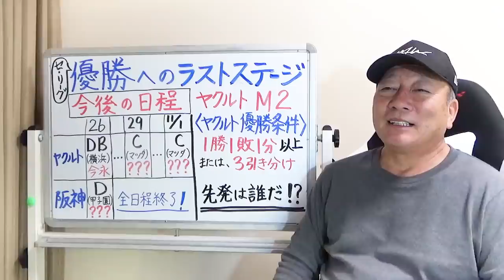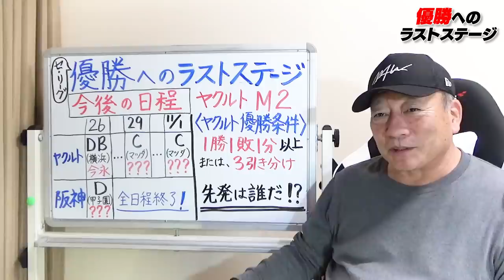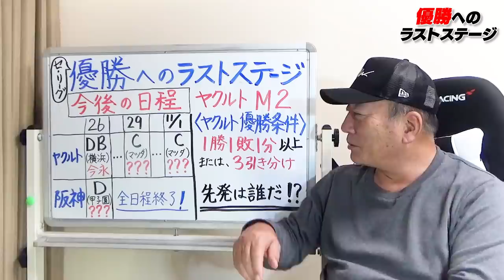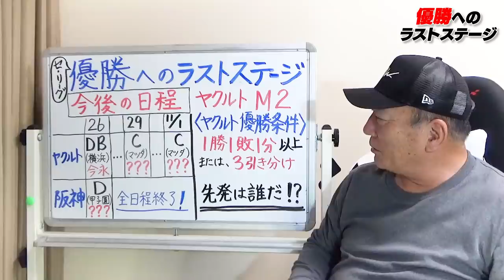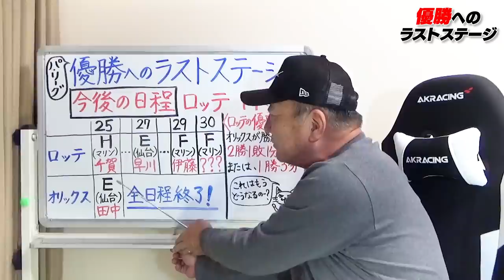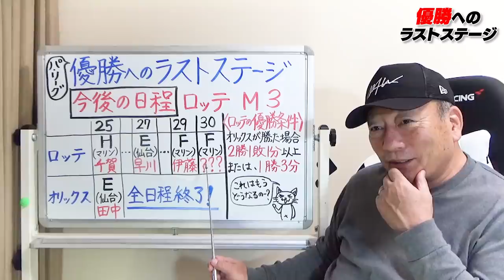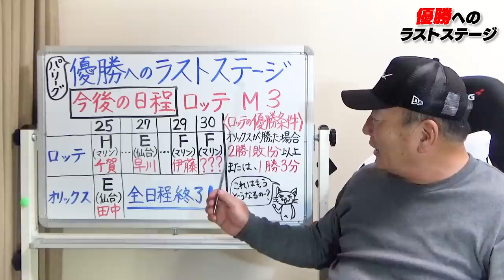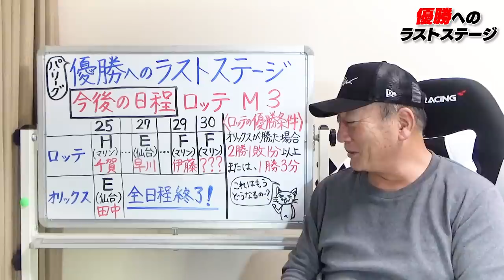【大接戦‼︎】ヤクルト・阪神・ロッテ・オリックス大混戦の優勝争いについて語ります【プロ野球ニュース】